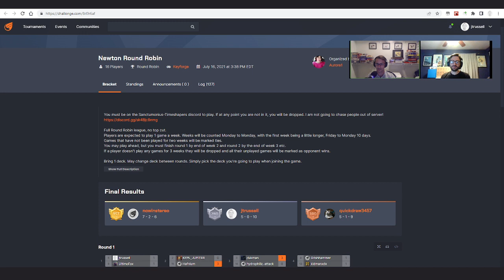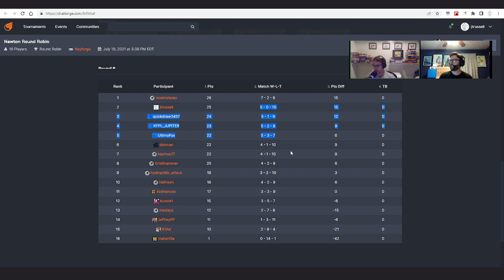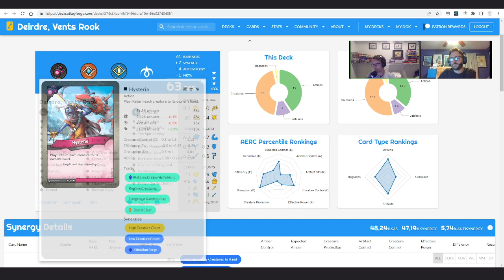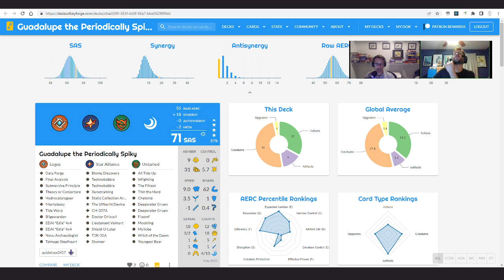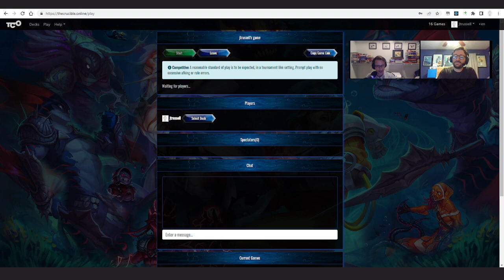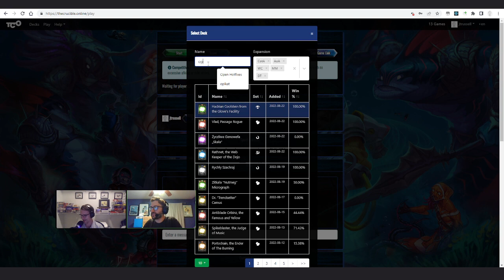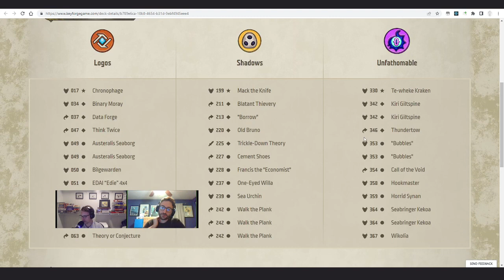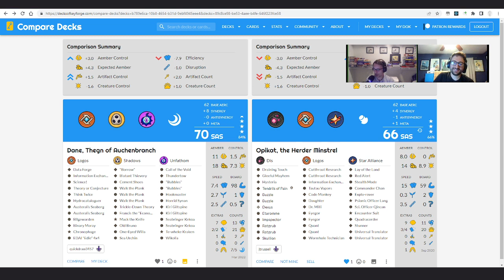Bottom of the Beaker #1 - Origin Story and Newton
quickdraw3457 and jtrussell discuss the Newton format and play their match for the Timeshapers Newton league.